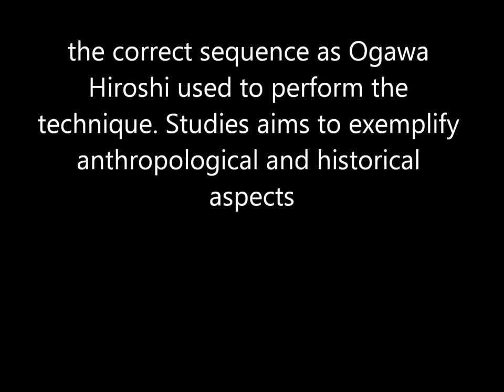Ogawa Ryu - Battojutsu - SunDen - March2013